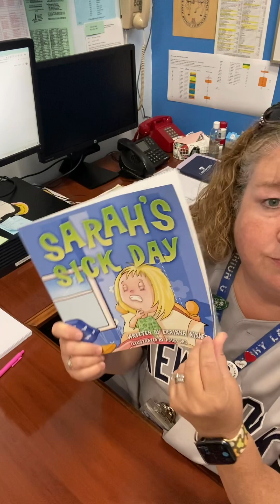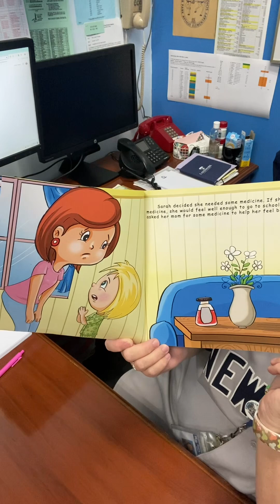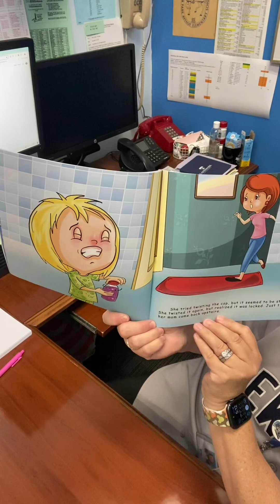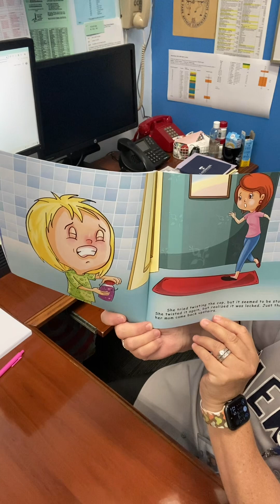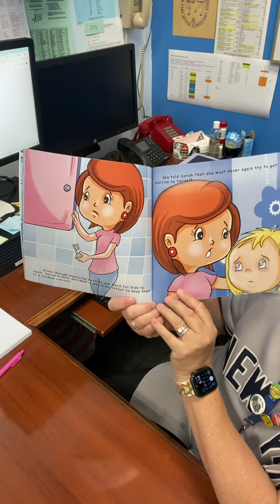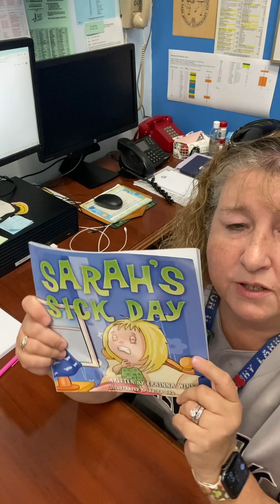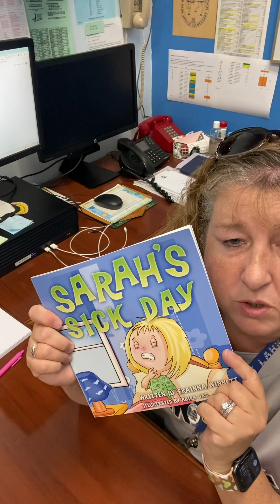MGV Story of the Week 10.24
Sarah’s Sick Day